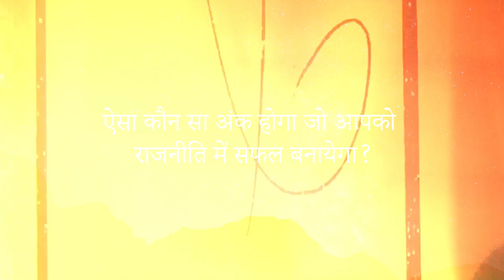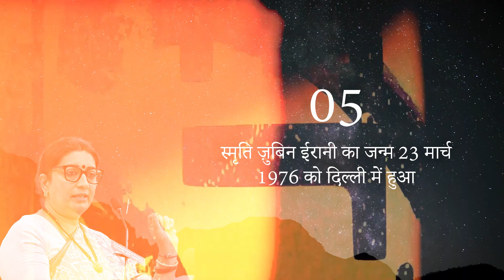Numerology Facts Behind Indian Politics | Mukesh Your Numerologist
"भारतीय राजनीति के पीछे अंकशास्त्र के तथ्य.

यह शीर्षक एक विशेषज्ञ अंकशास्त्री या अंकज्ञ, मुकेश, के बारे में है जो भारतीय राजनीति के पीछे छिपे अंकशास्त्र के महत्वपूर्ण तथ्यों को बताएंगे। यह लेख भारतीय राजनीति के अंकशास्त्रिक पहलुओं और उनके प्रभावों के बारे में जानकारी प्रदान करेगा। मुकेश आपको भारतीय राजनीति में अंकशास्त्र के माध्यम से छिपे गहरे राज को समझाने में मदद करेंगे।